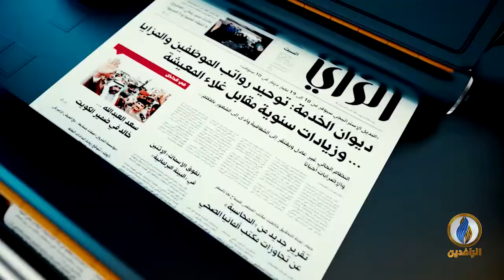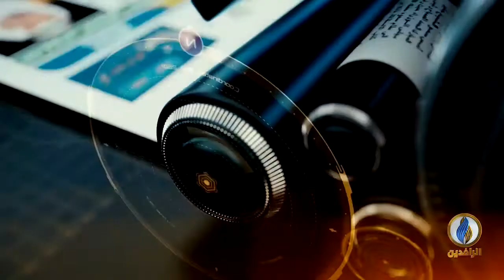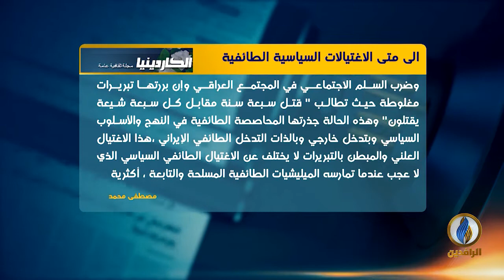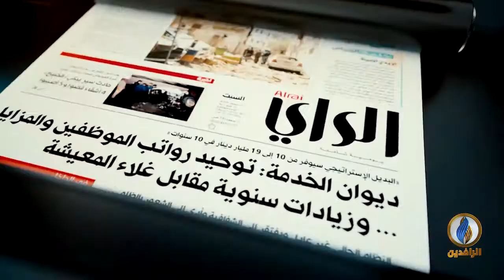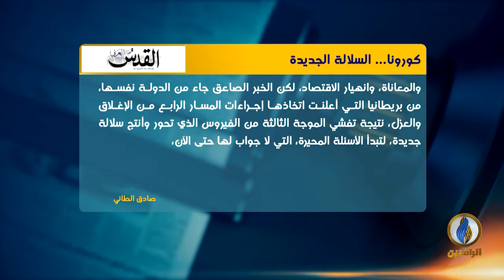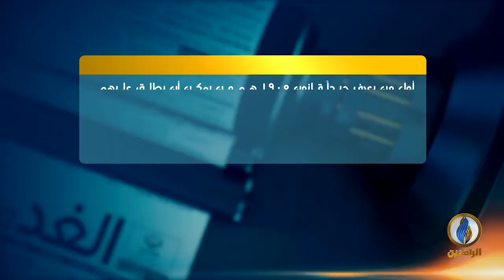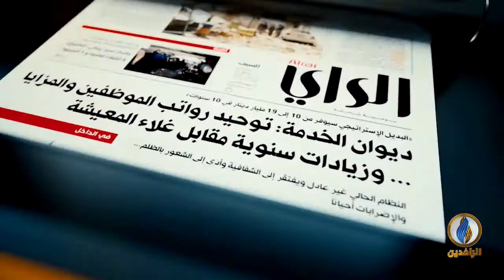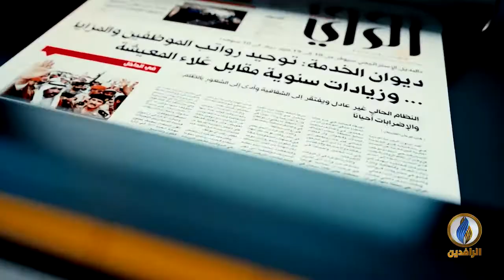صدى_الأقلام | 28 - 12 - 2020